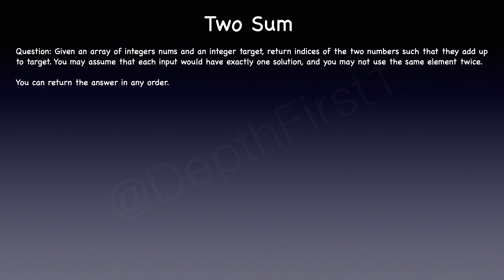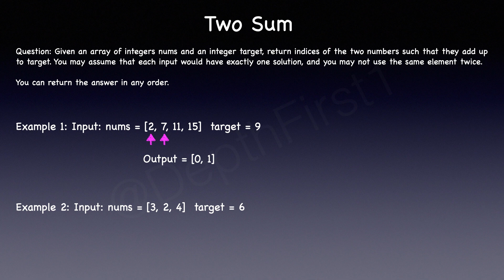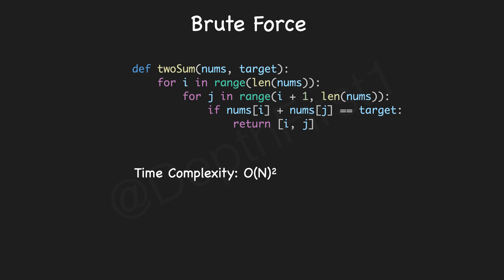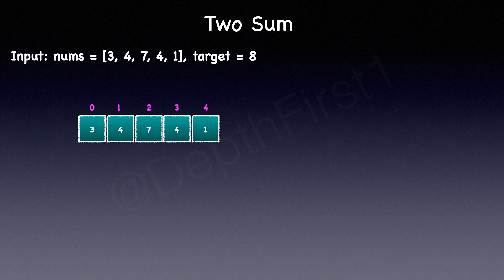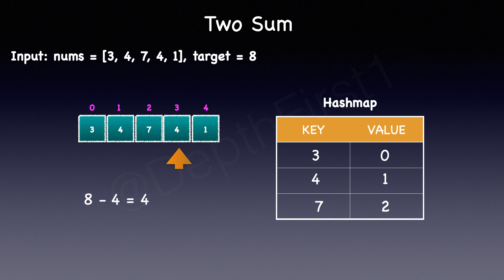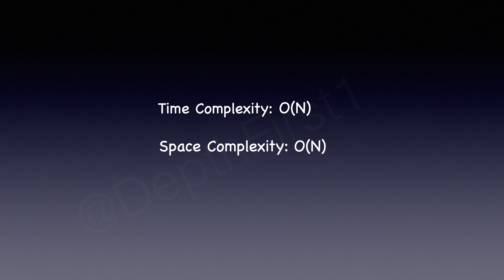Two Sum - Hashmap - Leetcode 1 | Animation | Visualization